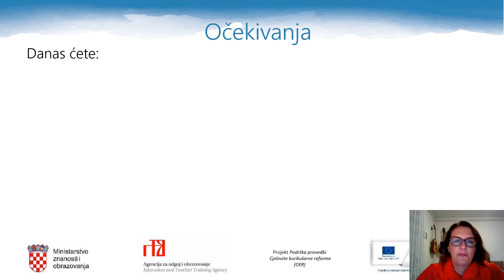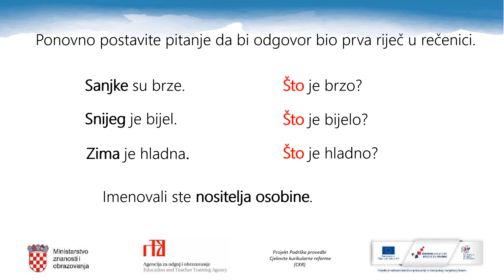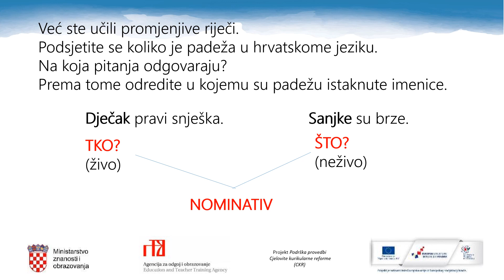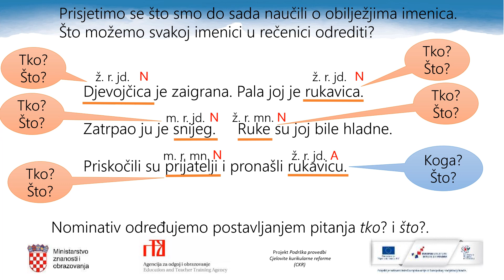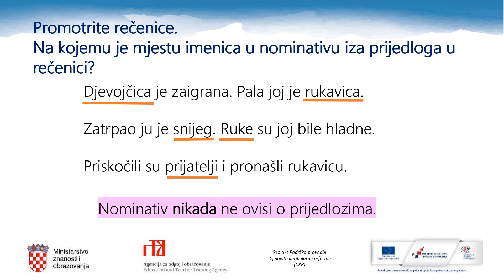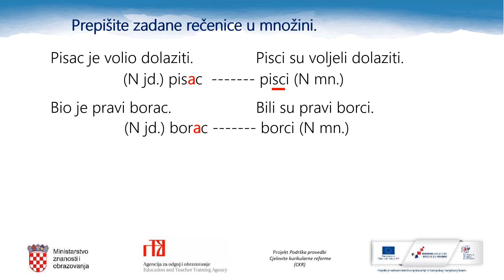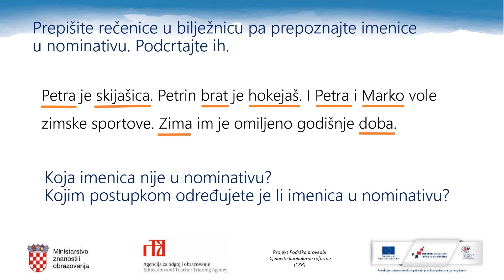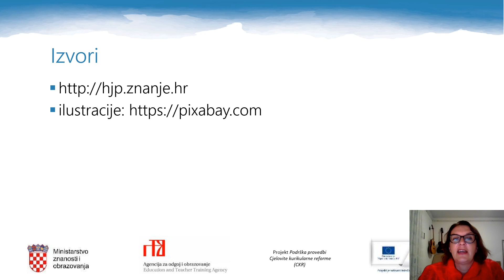Hrvatski jezik 5. r. OŠ - Nominativ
Autor: Ivančica Šebalj
Opis:
određivanje gramatičkih obilježja imenica: rod, broj, padež; služba nominativa u rečenici, glasovne promjene u nominativu;